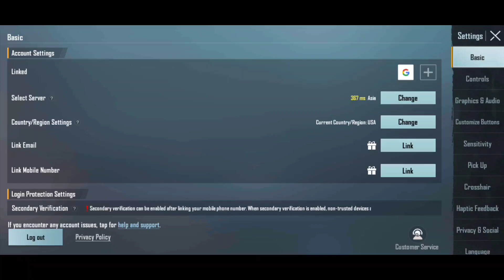Get Free Permanent Dr Disrespect Voice Pack In Pubg Mobile | Pubg New Event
" Hello Friends "

Free Voice Pack Event Pubg
Get Free Permanent Dr Disrespect Voice Pack In Pubg Mobile

➡️ Background Music ⬅️
➡️        CASTLE - NCS     ⬅️

Byy Byy ❤️❤️

 MR BHARAT GAMER